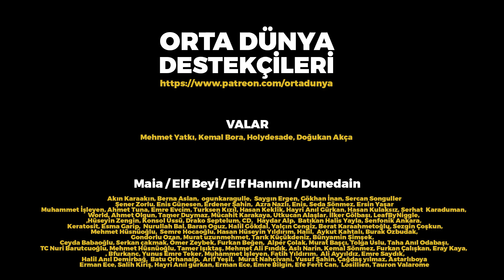PALANTÍR / Frodo'nun Yolculuğu B32 | Yüzüklerin Efendisi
Frodo'nun Yolculuğu Bölüm 32: PALANTÍR

Isengard'da Saruman ile işleri biten Gandalf, ve diğerleri tekrar yola çıkarlar.

Bu videoda Yüzüklerin Efendisi İki Kule Metis 1996 baskısındaki Palantir bölümünden bazı alıntılar yapılmıştır.